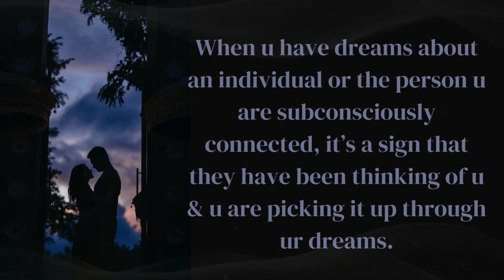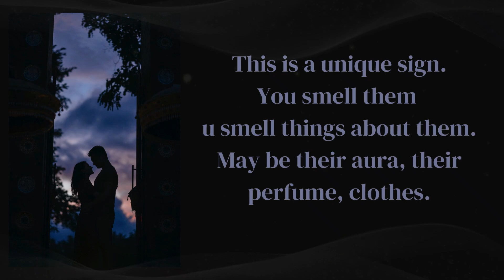Why is someone always on your mind | May be the person thinking? Buddha mind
Hello everyone...Today in this video we will talk about 3 signs that someone is thinking about you.

Dişclaimer: The materials and the information available at this channel are intended for general and educational purposes only.

meaning of dreams christian,
meaning of dream in islam,
meaning of dream driving a car,
meaning of dream being pregnant,
what is the meaning of flying in a dream,
dream of a baby meaning,
what is the meaning of pregnancy in a dream,
what is the meaning of cat in a dream,
dream of a lion meaning,
what is the meaning of poop in a dream,
what is the meaning of crocodile in a dream,
meaning of dream boyfriend cheating,
meaning of dream being sexually assaulted,
meaning of dream being killed,
meaning of dream breathing underwater,
meaning of dream being chased by a lion,
meaning of dream being shot in the back,
meaning of teeth breaking dream,
dream meaning of beans,
dream meaning of buying new clothes,
biblical meaning of dream,
dream of snake bite meaning,
dream of being pregnant meaning,
dream of breastfeeding a baby meaning,
dream of teeth falling out biblical meaning,
dream of baby girl meaning,
dream of blood meaning,
dream of bathing meaning,
what is the meaning of dog bite in dream,
meaning of giving birth in a dream,
meaning of dream cheating husband,
meaning of dream cleaning the house,
meaning of dream carrying a baby on my back,
meaning of dream cleaning toilet bowl,
significance of dream catcher,
meaning of plane crash dream,
dream meaning of catching fish,
dream meaning of cassava,
dream meaning of cat,
dream meaning of cutting hair,
dream of crocodile meaning,
dream of cow meaning,
dream of celebrity meaning,
dream of cockroaches meaning,
dream of coconut meaning,
dream meaning of washing clothes,
what is the meaning of elephant comes in dream,
meaning of dream catcher,
dream of crying meaning,
dream of coins meaning,
meaning of dream dancing,
meaning of dream deep clear water,
dream of dying meaning,
dream meaning of dirty water,
dream meaning of death,
meaning of dream of dog,
dream meaning of dog bite,
dream meaning of drinking alcohol,
dream meaning of drinking milk,
dream meaning of diamond,
dream of dead person meaning,
dream of dog meaning,
dream of someone died meaning,
dream of dead relative meaning,
dream of dead body meaning,
dream of dirty water meaning,
dream of dancing meaning,
dream of father death meaning,
meaning of drowning in dream,
meaning of dream eating cake,
meaning of dream eating banana,
dream of ex girlfriend meaning,
dream of eating fruits meaning,
dream of ex boyfriend with meaning,
dream of eating rice meaning,
meaning of writing exams in a dream,
meaning of dream falling down,
meaning of dream fish,
meaning of dream fighting,
meaning of dream fighting with a friend,
meaning of dream failed in exam,